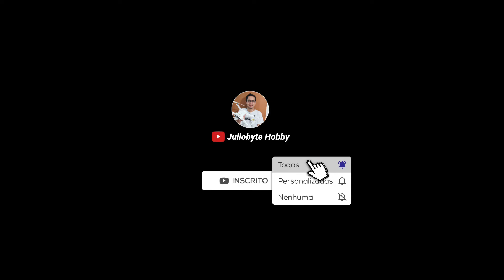VEJA MAIS (Versão Cine)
De uma nascente do Morro de São Francisco vem à água límpida que abastece o mais famoso chafariz de Sabará, que desde 1757 abastece a cidade. Possui fachada com vestígios das armas portuguesas, arrancadas do monumento por ocasião da independência. Não se sabe ao certo a origem da palavra Kaquende, se seria portuguesa, africana ou indígena.